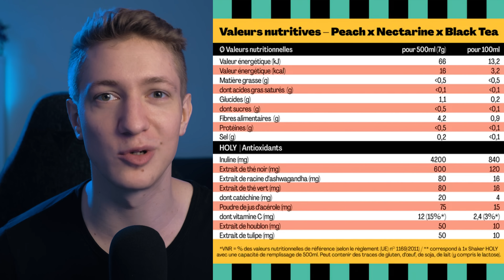Ce qui rend DUNE 2 aussi Satisfaisant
Aristote et Paul Muad'Dib Atreides nous apprennent à écrire des prophéties qui CLAQUENT.

5€ sur ta première commande avec le code Erwan5
10% sur toutes les autres avec le code Erwan